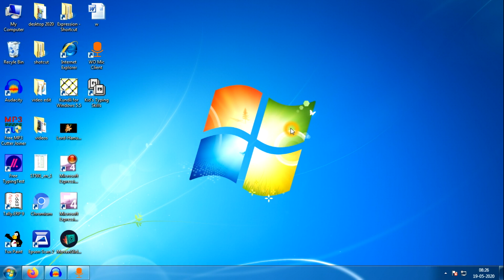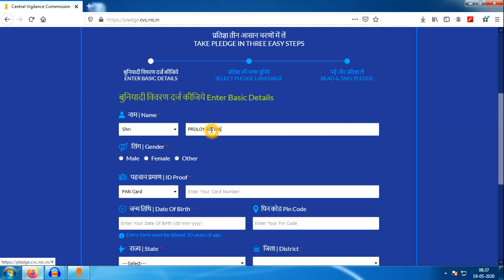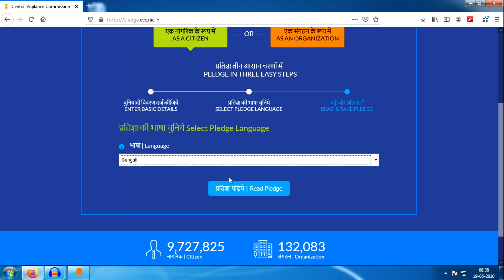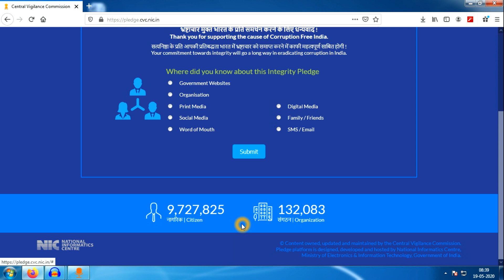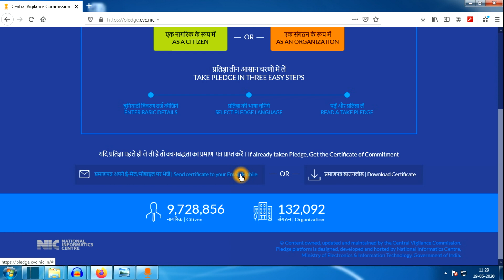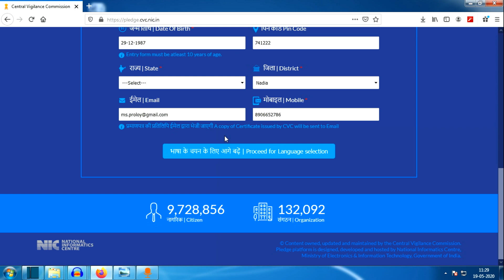CVC সার্টিফিকেট কি করে করবেন | How to Get CVC Certificate | How to make CVC Certificate | AICC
How to Get Central Govt. CVC Certificate.
Central Govt.